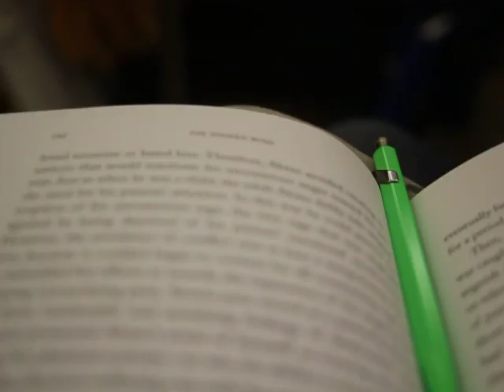per Clio, l'ultima moda da te individuata